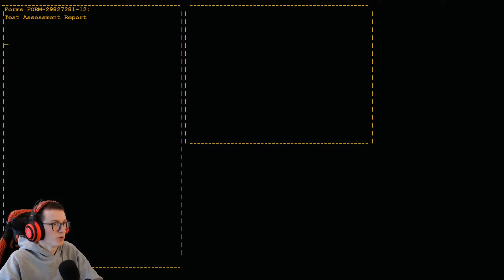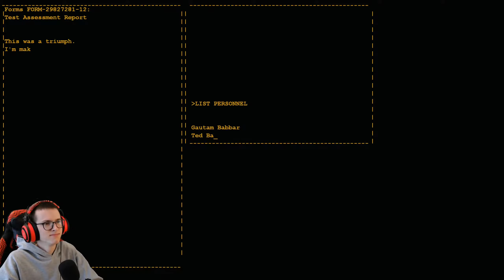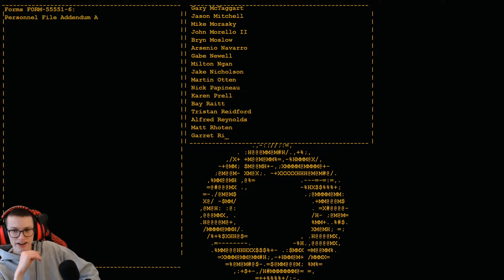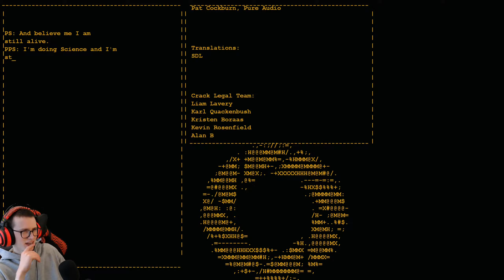THERE IS CAKE - Portal - END [Let's play Blind / Walkthrough]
Tech specs:

- Desktop:
750 Watt Cooler Master
Kingston ValueRAM 32GB DDR4-2666

- Monitors:
Iiyama Prolite XUB2792QSU-B1
Iiyama ProLite XU2493HS-B1

- Gear:
Logitech Streamcam